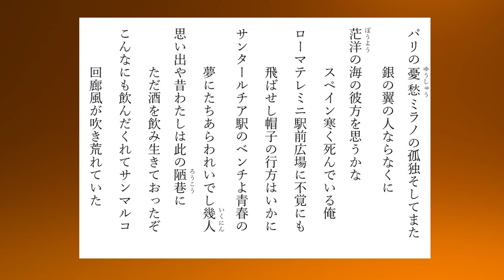福島泰樹（ふくしまやすき)の短歌 23首【朗読】